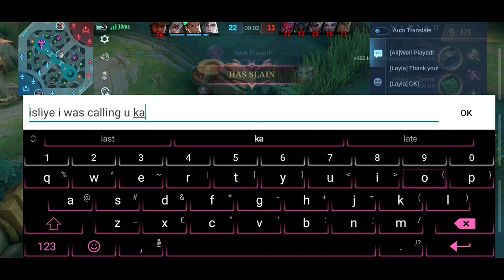FLORYN X AAMON COUPLE GAMEPLAY❤️1 minute maniac!😍🔥Mobile Legends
Floryn fluffy dream by Kaira @kairachannel 🌸
Aamon played by - @KiraSaama

Credit to NiwaChan5 on DeviantArt for the thumbnail and video Arts
They drew the pictures of Floryn and Aamon

intro edit - Love is for you (dating in the kitchen OST)
1. Love me - jonny koch & anny sollange
2. Fly away - fatrat
3. caste - fatrat

tags (ignore)
couple aamon x floryn x aamon couple
mlbb ship aamon x floryn ship floryn x aamon ship mlbb
mlbb edit aamon floryn edit floryn aamon edit mlbb
aamon loves floryn loves aamon and floryn and aamon
ml aamon mlbb aamon mobile legends aamon ml
floryn aamon love story aamon floryn love story floryn aamon maniac
aamon triple kill
floryn new skin mobile legends partners affinity mobile legends love story
love story mobile legends love story mlbb love story ml love story
new skin mobile legends partners affinity mobile legends love story
sanrio Floryn Voice lines gameplay
floryn sanrio voice lines gameplay
floryn voice lines sanrio skin floryn gameplay
floryn voice lines floryn gameplay
MLBB japanese songs gameplay
Floryn Fluffy dream Gameplay
new Sanrio floryn Hello Kitty skin gameplay
Floryn hello Kitty Sanrio Skin gameplay
mobile legends sanrio floryn price
Floryn action emote floryn
floryn sanrio recall floryn x aamon edit floryn aamon x floryn edit
recall sanrio floryn cinnamon graffiti
floryn cinnamon gameplay
cinnamon floryn sanrio gameplay
MLBB floryn fluffy dream how much
kaira channel sanrio vending machine ML
sanrio wonder park recall
sanrio killing notification
sanrio say cheese killing notification
sanrio recall wonder park
mobile legends floryn fluffy dream sanrio price
floryn sanrio skin fluffy dream skin
floryn sanrio skin review floryn fluffy dream review
floryn skin fluffy dream
floryn skin sanrio skin price
floryn hello kitty skin gameplay
floryn sanrio skin gameplay
sanrio floryn ML sanrio floryn MLBB sanrio floryn mobile legends
sanrio floryn skin fluffy fluffy dream floryn sanrio how much
angela sanrio cost
sanrio event guide
MLBB epic skin cheapest price
sanrio tasks
how to get Floryn
ML floryn sanrio price
draw sanrio skin floryn fluffy dream
skins sanrio cost
fluffy dream sanrio how much
floryn new skin fluffy dream gameplay
floryn upcoming skin fluffy dream gameplay
upcoming Floryn sanrio skin gameplay
Fluffy dream Floryn Sanrio gameplay
Fluffy dream Floryn Gameplay
Floryn Fluffy dream sanrio skin gameplay
floryn new skin floryn latest skin fluffy dream
Floryn Fluffy dream sanrio gameplay
Floryn new skin Fluffy dream voice lines gameplay
floryn new voice lines fluffy dream gameplay
floryn sanrio new voice lines gameplay
floryn new voice lines gameplay
gameplay fluffy dream floryn voice lines new
upcoming Floryn Fluffy dream skin gameplay
Floryn new Fluffy dream hello kitty gameplay
Floryn sanrio Fluffy dream gameplay
Floryn sanrio Fluffy dream skin gameplay
sanrio Floryn hello kitty heartstring gameplay
new skin Floryn MLBB
cinnamon sanrio skin MLBB
Floryn upcoming skin Fluffy dream sanrio skin gameplay
Fluffy dream Floryn new skin gameplay ML
cute Floryn hello kitty gameplay
sanrio skin Floryn gameplsy fluffy dream skin floryn
 hello kitty skin Fluffy dream skin floryn
MLBB Floryn new heartstring skin
ML Floryn Fluffy dream skin gameplay
sanrio Fluffy dream Floryn gameplay
Floryn kaira channel Floryn
2022 floryn build Floryn 2022
Floryn ML Floryn 2022 hello kitty skin
Floryn Sanrio MLBB
cutest sanrio skin Floryn
MLBB x sanrio collab Floryn
angela sanrio mobile legends sanrio ML sanrio mLBB floryn
ML x sanrio collab skins
mobile legends x sanrio collab skins
Floryn Fluffy dream skin review
Floryn new recall sanrio
fluffy dream sanrio gameplay
Floryn latest sanrio skin gameplay
Floryn Fluffy dream entrance animation
mobile legends Floryn hello kitty
Floryn mobile legends sanrio skin
Floryn best build 2022
Floryn MLBB fluffy dream
ML fluffy dream floryn skin sanrio
Floryn tersakit 2022
build floryn top global Floryn best build 2022
Floryn cutest skin Floryn cute skin gameplay
floryn tersakit 2022
Floryn cute hello kitty gameplay